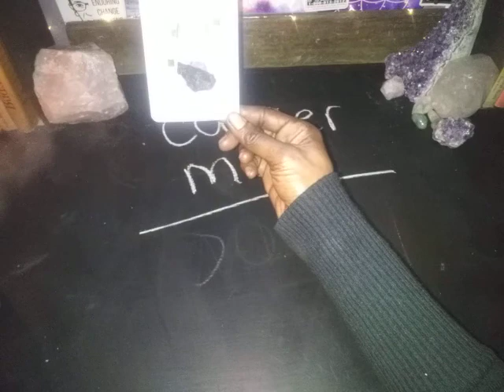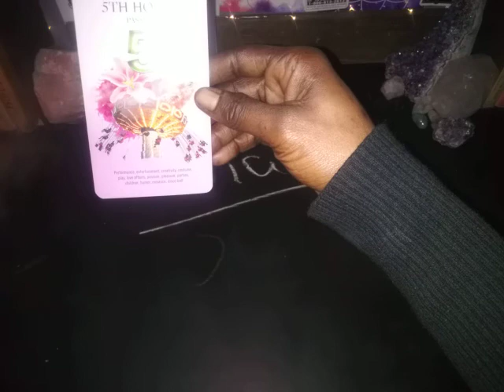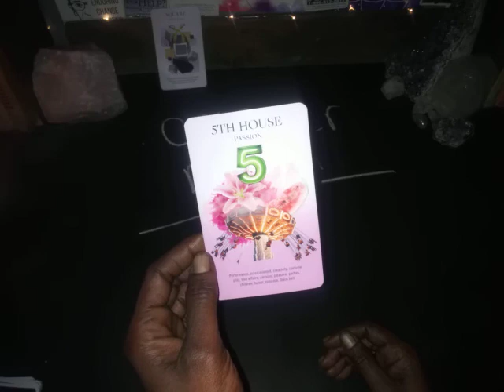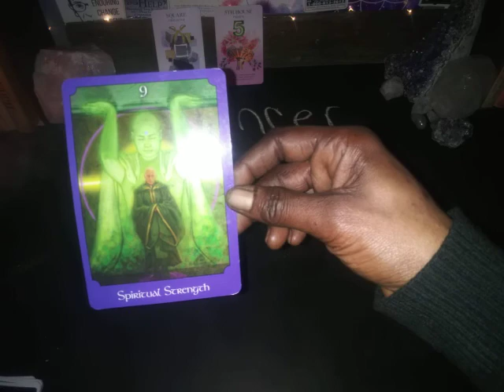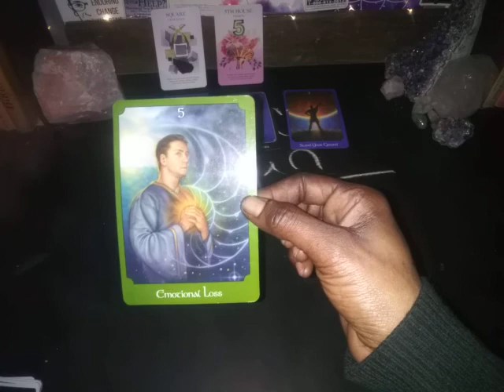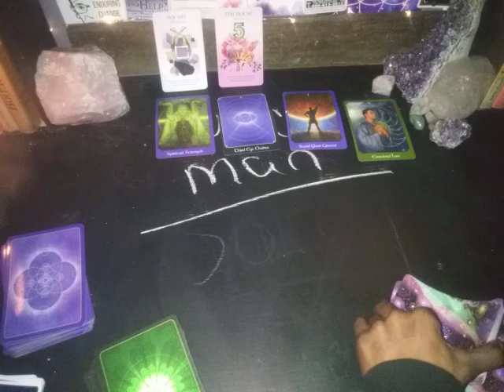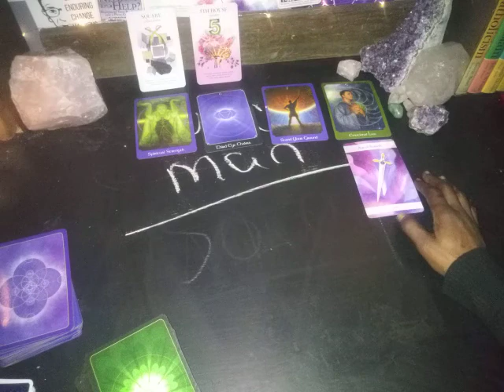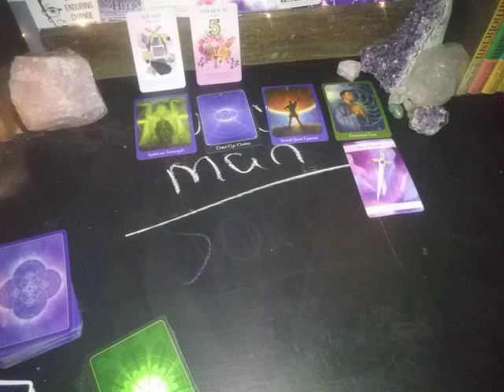JAN2021 YOUR CANCER MAN! 👁 TAROTREADING 😠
Zen Romance  Tarot